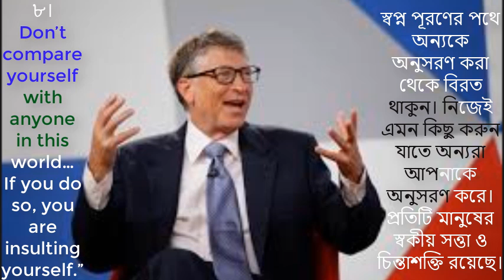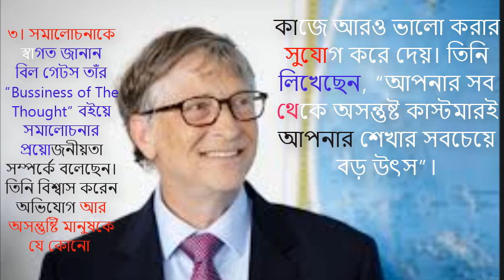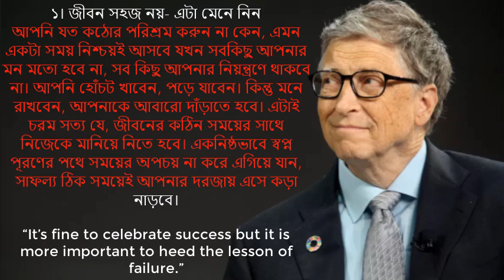যে ১০টি নীতি সাফল্য এনেছিলো বিল গেটসের জীবনে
যে ১০টি নীতি সাফল্য এনেছিলো বিল গেটসের জীবনে | বিশ্বের শীর্ষ ধনী এই ব্যক্তির তরুণদের উদ্দেশ্যে দেয়া উল্লেখযোগ্য ১০টি পরামর্শ